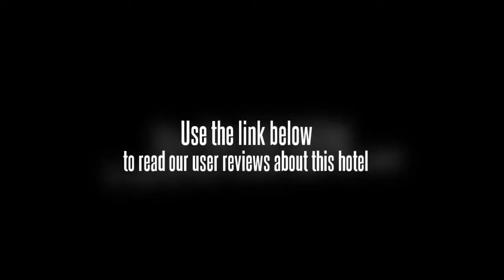Kaijin Business Hotel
The Kaijin Business Hotel (Kaijin Shangwu Lvdian) offers guests easy access to Tianyi Square and the popular Qita Temple. This hotel is also about a 10-minute drive from the railway station, bus station and expressway.

This Ningbo hotel offers business and standard rooms, as well as suites, coming outfitted with 24-hour hot water, air conditioning, international direct dial telephones and internet access.